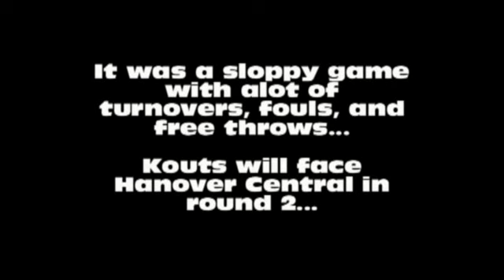Region Sportsdesk Basketball- Kouts vs. South Central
Its the first round of the PCC Tournament and it pins Kouts and South Central.  This game would be very close and competitive for the most part.  Both teams were sloppy at times but in the end, Kouts would prevail, defeating South Central, 43-33.